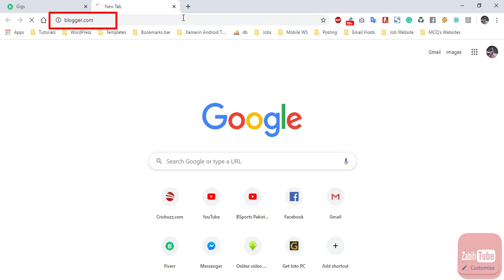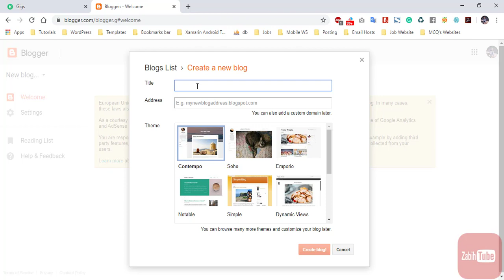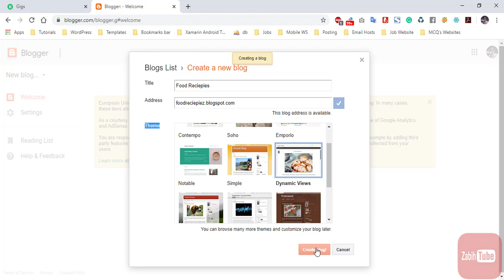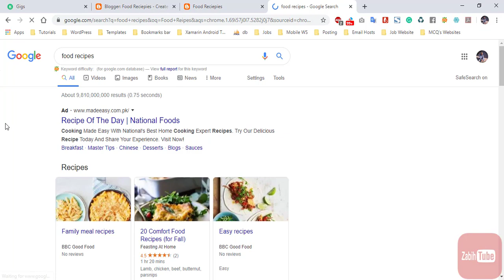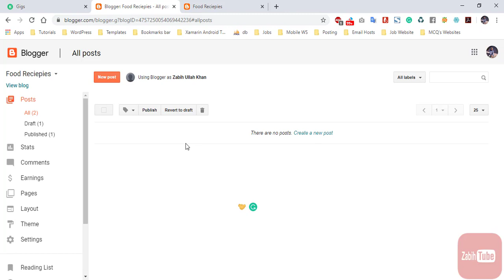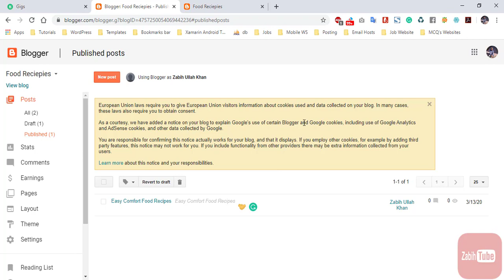How to Create a Blog on Blogger in 2020 Urdu Hindi | Zabih Tube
Learn how to create a blog on Blogger Blogspot
Hello Viewrs!
ZABIH TUBE YouTube channel will upload videos related to IT, Windows Problem,
Smartphone/Android Phone Problem, Tips & Tricks, and many more things that you will love it.